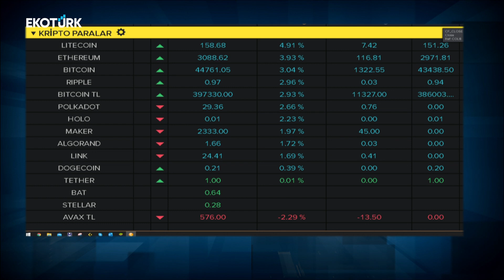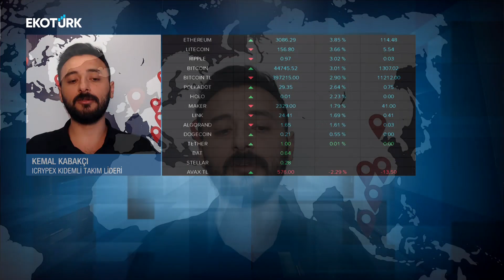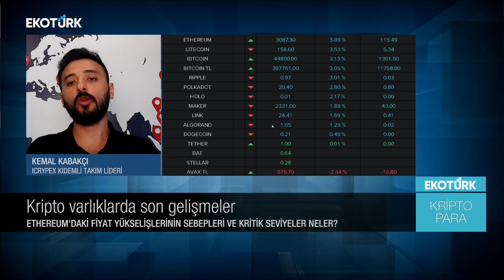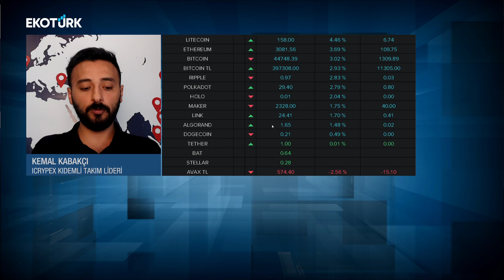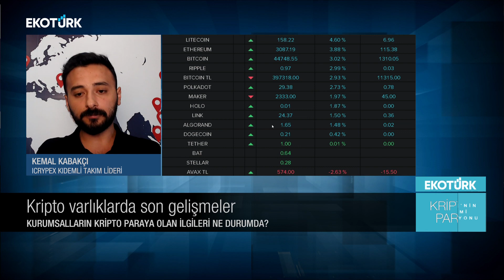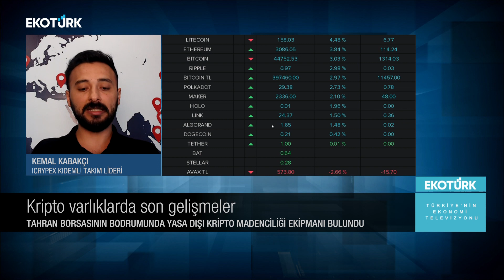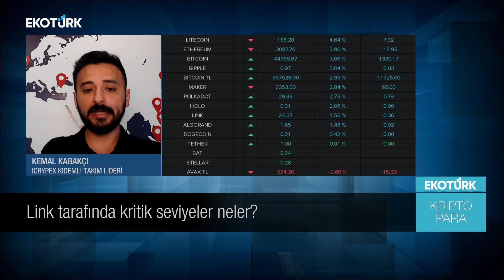DeFi PRENSİ: "CHAINLINK" 👑| ETHEREUM'DA İLK HEDEF?!🎯 | EKİM'DE ETF ONAYI GELECEK Mİ?🤔 | BTC ANALİZİ📉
🔹Ethereum'da artan fiyat hareketlerinin sebepleri ve grafikteki kritik seviyeler neler?
🔹ABD Merkez Bankası Başkanı JeromePowell’dan gelen açıklamalar sonrası kripto para piyasası olumlu mu etkilendi?
🔹Stabilcoinler’de regülasyon şartı mı olacak?
🔹ETH’de ilk hedef 3,500 dolar mı?
🔹SEC Başkanı GaryGensler: “Bitcoin vadeli işlemleri ETF dosyaları gözden geçirilecek” açıklamasından sonra kripto para piyasası nasıl yorumlanabilir?
🔹Küresel Ekonomi’de kripto para regülasyonları nasıl bir yol izlenecek?
🔹Ekim ayı ETF ayımı olacak?
🔹Kurumsal yatırımcıların kriptopara piyasasına artan ilgisi ne durumda?
🔹Tarhan Borsasından gelen haber piyasayı etkiledi mi?
🔹LINK teknik analizinde kritik seviyeler neler?

📈ICRYPEX Kripto Para Borsası Kıdemli Takım Lideri Kemal KABAKCI, Ethereum'da artan fiyat hareketlerini, kurumsal yatırımcıların kripto paraya olan ilgisini ve güncel piyasa haberlerini Ekotürk TV'de değerlendirdi.